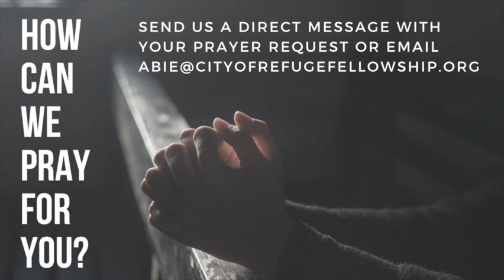Ponder Over This PoT#298 | All the Treasures